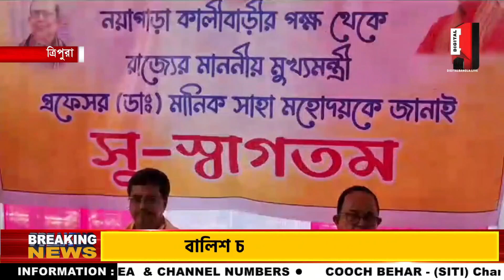মহাষষ্ঠী পুজোতে ধর্মনগর সফরে মুখ্যমন্ত্রী